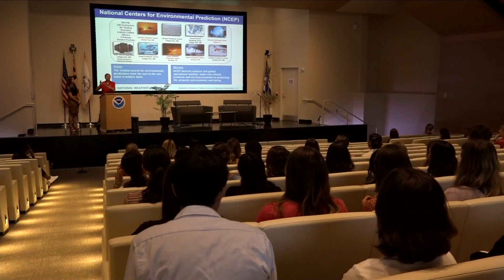Hurricane hunters wanted | NOAA holds career day at University of Maryland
The future of weather is nigh, the NOAA had a meteorological career day at the University of Maryland in College Park.